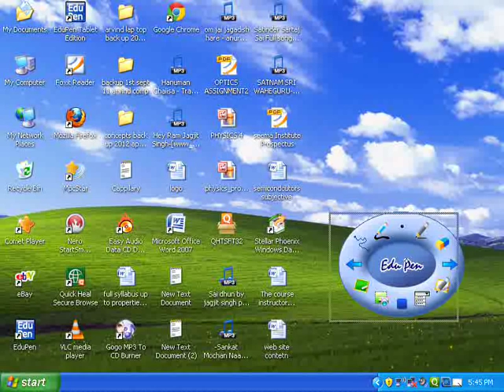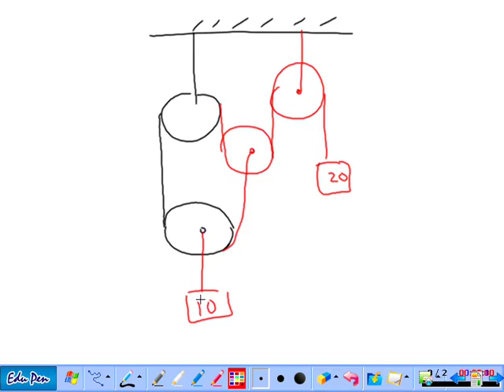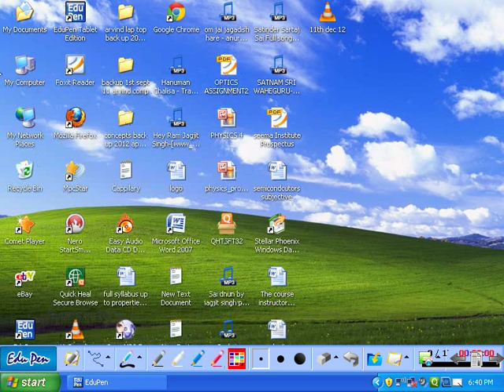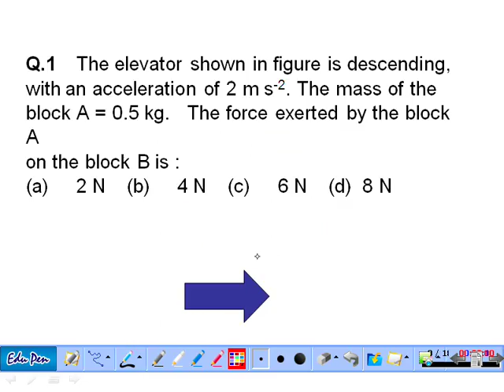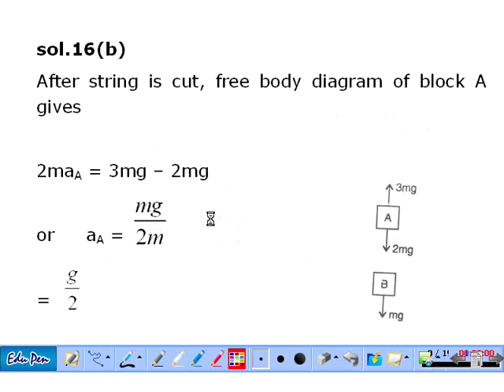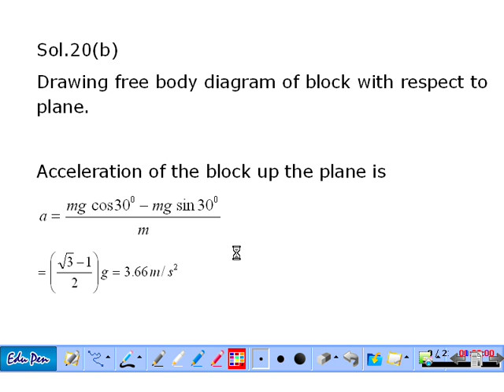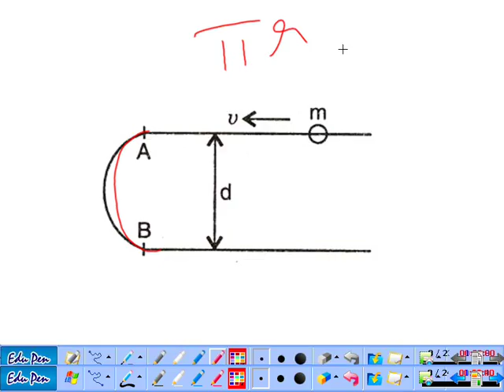Force and Friction